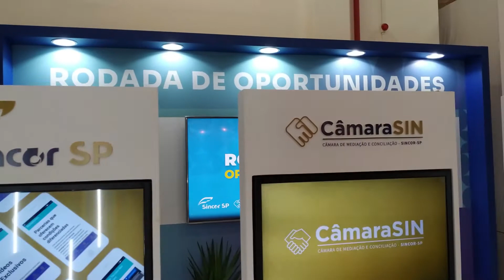Sincor-SP no 22º Congresso Brasileiro dos corretores de seguros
Entre os dias 3 e 5 de março, cerca de duas mil pessoas, de diversas regiões do Brasil, participaram do 22º Congresso Brasileiro dos Corretores de Seguros, realizado Fenacor com apoio do Sincor-SP e dos Sindicatos de todo o país, na cidade de Campinas (SP). O congresso contou com a presença de lideranças do mercado de seguros, além de entidades políticas para reforçar a união da categoria para retomada e novos desafios do setor. Confira os melhores momentos.